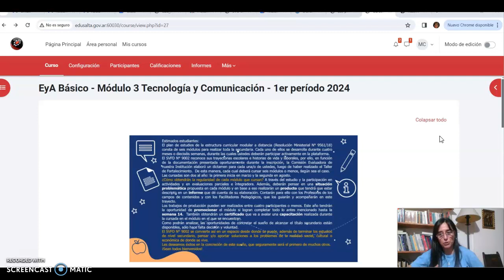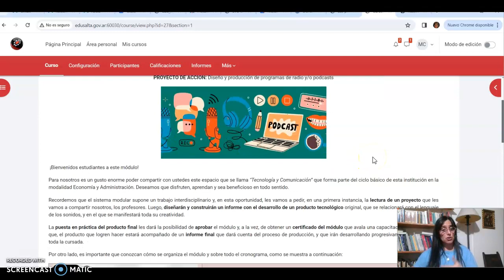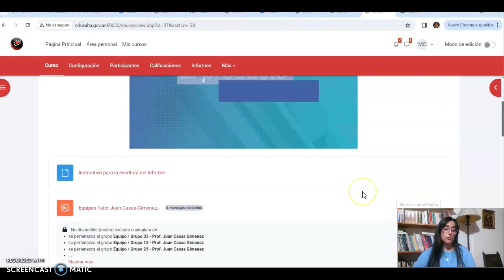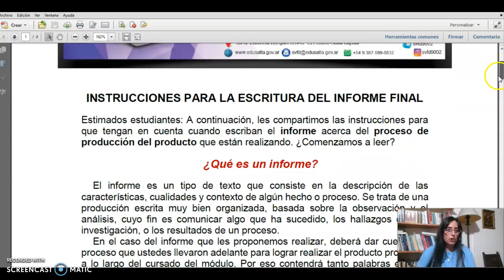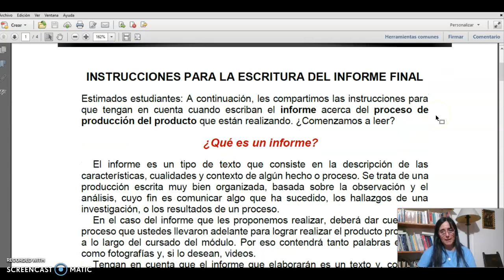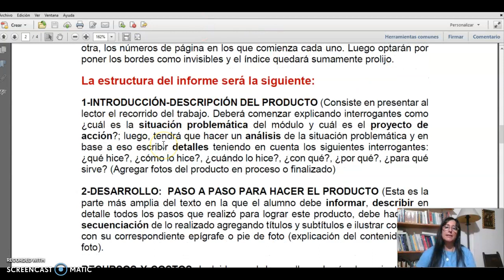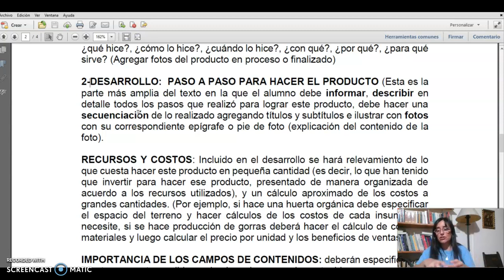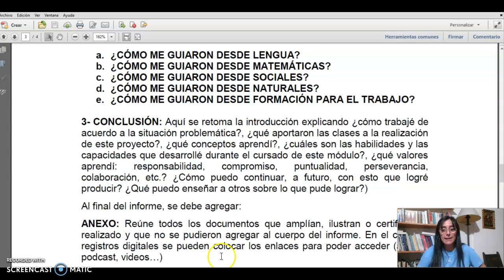Informe Módulo 3